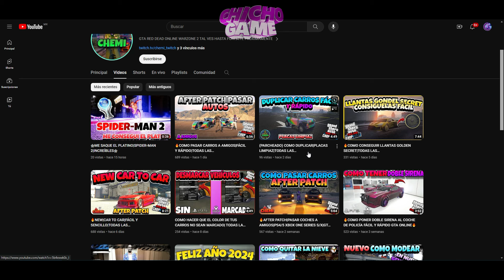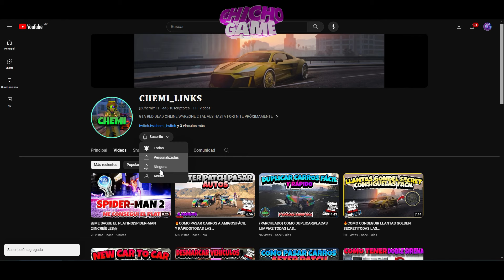| NEW | AFTER PATCH | Como Pasar Autos a Amigos | GTA 5 ONLINE | ALL PLATFORM | GCTF GLITCH |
🔥 AFTER PATCH 🔥 EL METODO ACTUAL Y PARA TODAS LAS PLATAFORMAS

como pasar coches a amigos gta 5 online,
como regalar autos a amigos gta 5 online,
pasar carros a amigos gta 5 online,
cualquier auto gratis gta 5 online,